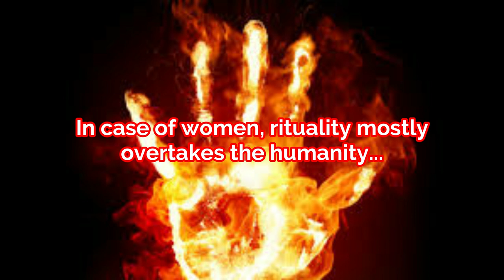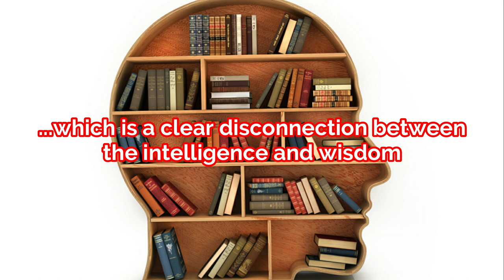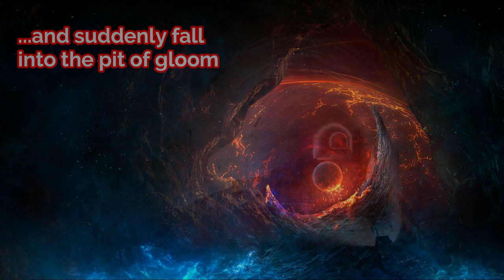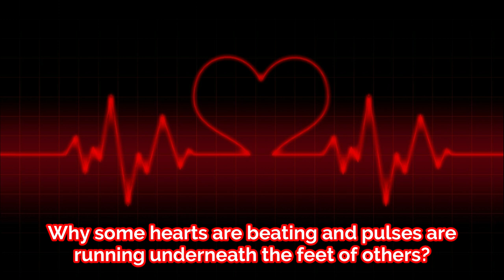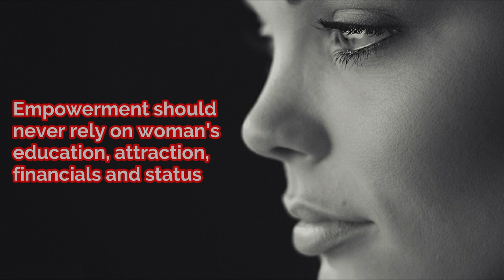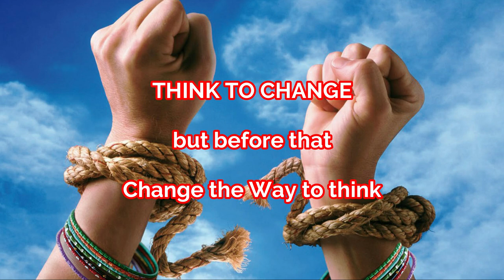Hearts Under Feet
A woman without empowerment is just like walking with two left feet.
Empowerment of women still seems a crime in many societies, where the women rights are their wrongs, the rituality mostly overtakes humanity and a clear disconnection between the intelligence and wisdom.

Physical and emotional violence on women mostly fueled by Socio-ill-logical narrow vision of the society which is a major threat to the social stability and country’s prospects.

In relation to women, disputes, mistrust, intolerance and violence is growing with every second on the earth.

Most of the women around us having ride of emotional roller-coaster with nerve-wracking anxiety, facing the highs of the anger, passing through the whirls and winds of speechless sadness and suddenly fall into the pit of gloom. For some, it continues like an endless journey. Just think and visualize the depression, misery and mental complications by having such rides every day.

Why mostly the women to change, why every time it’s only she who needs to adapt, why every time her to hide herself, why losses only belong to her, why only she to sit on the swing of feelings and emotions, where the steeps and thrusts, rises and the falls, rotations and the spins are in the control of everyone but not her. Then the time comes when she lost and begs to everyone to find herself.

Its psychologically and ethically challenging to accept, why it’s so effortless to hurt the woman, why some hearts are beating and pulses are running underneath the feet of others.

Moral and ethical growth of the society has significant influence and implications on the elevation of women’s empowerment. Crisis of ethics, imbalance the rights of empowerment. It’s not only a problem of the third world but for sure it is the problem of Two third of the world.

There is a devastating polarization and misconception over the woman empowerment even within the women itself. Empowerment should never rely on women's education, attraction, financials and status.

THINK TO CHANGE but before that Change the Way to think